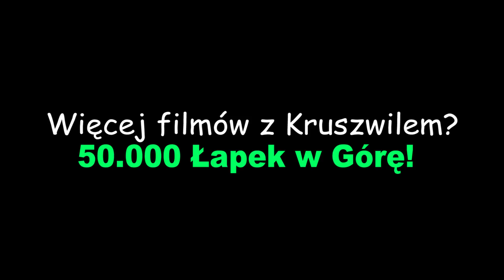Zabrałem Lorda Kruszwila na obiad *dziwnie się zachowywał*